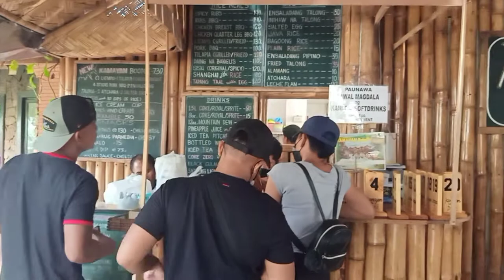newly adopt 2 BELGIAN MALINOIS